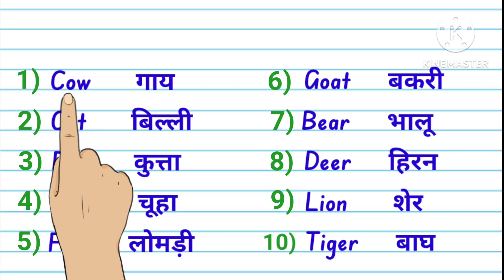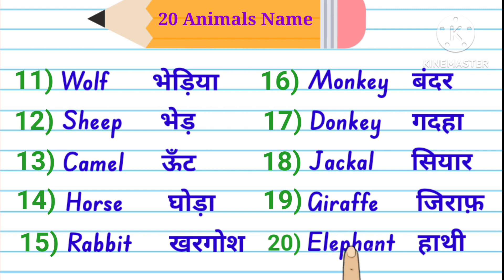20 Animals Name Hindi and English | Janwar ke naam | जानवरों के नाम | Animal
20 Animals Name Hindi and English | Janwar ke naam | 20 Animals Name | जानवरों के नाम | Animal

20 animals name in english
animals name in english and hindi

जानवरों के नाम इंग्लिश में
जानवरों के नाम हिंदी में
जानवरों के नाम हिंदी में और इंग्लिश में